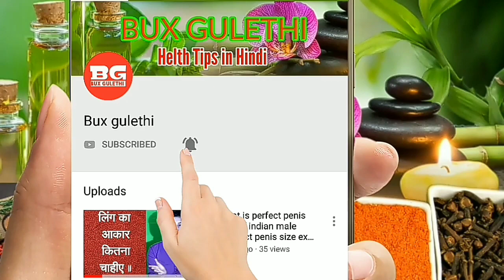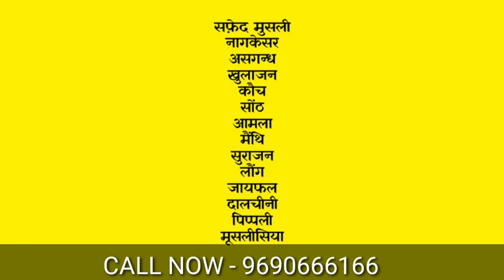क्या आप सेक्स टाइमिंग बढ़ाना चाहते है? || health tips || bux gulethi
क्या आप सेक्स टाइमिंग बढ़ाना चाहते है?

आइए इसका सामना करें: सभी पुरुष अधिक और बेहतर प्रदर्शन करने का सपना देखते हैं। उनका आत्म-सम्मान उनकी मर्दानगी के आकार के सीधे आनुपातिक है।इस प्रकार, वे बिस्तर में आने वाली समस्याओं को खत्म करने और पुरुष वृद्धिको पूरा करने के लिए कुछ भी करेंगे।यही कारण है कि इनमें से कई पुरुष अपने स्वास्थ्य को खतरनाक उपकरणों और गोलियों के साथ जोखिम में डालते हैं जिससे  उनके शरीर मै  तरह तरह की बीमारिया पैदा हो जाती है  शुक्र है, यह सिकन्दर-ए-आज़म प्लस कैप्सूल के मामले में नहीं है।इस शक्तिशाली उपचार का उपयोग करें और दर्द  रहित रहे  और 100% प्राकृतिक तरीके से पुरुष वृद्धि प्राप्त करने के अपने सपने को पूरा करें!